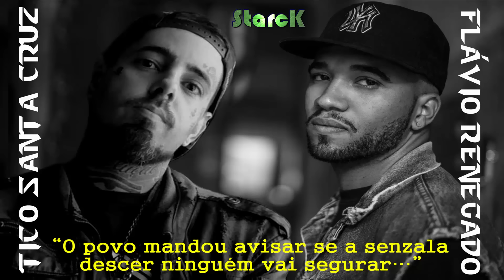O POVO MANDOU AVISAR...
O compositor Tico Santa Cruz, da banda Detonautas Roque Clube, lança nesta quinta-feira (14), em Curitiba, uma música-hino contra contra o golpe fala que “O povo mandou avisar se a senzala descer ninguém vai segurar…”. Ouça acima a parceria com Flávio Renegado.
 “Pátria de Cunha/ de listas obscuras/ de mídia seletiva/ de pouca alternativa/ dizem estão lutando contra a corrupção, mas essa gangue de ladrão rasga a Constituição/ para tentar voltar ao poder eles querem te foder/ vão rasgar a CLT, esse papo é você/ viés que tem, PSDB, PMDB, quem está por trás na verdade tem até OAB/ diz pra Rede Globo que o povo não é bobo/ repetir 64, retroceder tudo de novo/ se querem investigar, que investiguem geral…”, diz um trecho da letra.
Tico é um dos artistas mais atuantes na militância antigolpe no país.
O músico lançará a música hoje à noite, em Curitiba, a partir das 18h30, no auditório da APP-Sindicato (Avenida Iguaçu, 880).